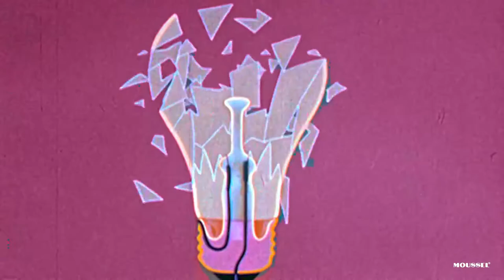SARA ESCUDERO - VENIRSE ARRIBA EN LA DUCHA - MOUSSEL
Aquí está la versión larga del venirse arriba en la ducha!! 😂 Gracias MOUSSEL por un rato taaaaan divertido!